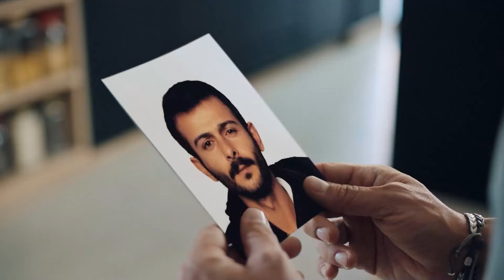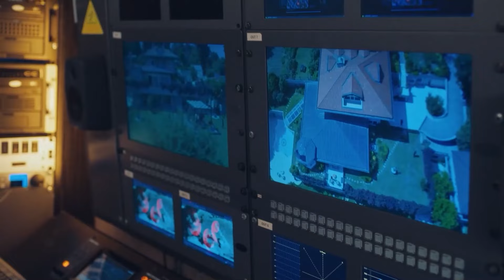Crónicas de Agente y Ladrón #27 - Amor Encubierto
Escenas de ladrón y agente. TÉCNICA DE DESMAYARSE

Ruhun Duymaz - Amor Encubierto (Doblado en Español)

Onur Karasu (Sukru Ozyildiz), un agente exitoso, persigue a Civan Koral (Tugrul Tulek), el contrabandista de diamantes al que persigue desde hace meses. Para esta operación, se ha enamorado de la hermana de Civan, Hilal (Asli Sumen), con la que mantiene una relación distante. Su plan avanza como un reloj. Hasta que una mujer llamada Ece (Burcu Ozberk), a la que nunca ha conocido, entra en su vida. Ece, amiga de Hilal de Londres, empieza a sospechar que Onur trama algo en cuanto se conocen. Ece cae como una bomba en la operación de Onur y lo pone todo patas arriba. Onur Karasu (Sukru Ozyildiz) es un exitoso agente de inteligencia ascendido a jefe de departamento muy joven y que ha estado detrás de Civan Koral (Tugrul Tulek), el propietario de la mayor empresa de joyería de Turquía. Civan, que utiliza la joyería Koral como tapadera de sus sucios negocios, es el representante de una organización criminal en Turquía. Onur, que cree que Civan guarda los documentos relacionados con sus negocios ilegales en la caja fuerte de su casa, se hace amante de Hilal (Asli Sumen), la hermana de Civan, para entrar y salir de la casa. Cuando se entera de que Civan se trasladará al extranjero, Onur toma la repentina decisión de proponer matrimonio a Hilal para conseguir los documentos sin dejarlo marchar. Su plan consiste en abrir la caja fuerte el día de su compromiso y detener a Civan, que está allí por el compromiso de su hermana. Lo que no tiene en cuenta es la amiga íntima de Hilal, Ece (Burcu Ozberk). Mientras Ece intenta averiguar qué trama Onur, sus planes se ven alterados cuando es sorprendida por éste. Onur y Ece, dos polos tan opuestos como el día y la noche, tendrán que trabajar juntos de una forma que nunca quisieron.

Reparto: Burcu Ozberk, Sukru Ozyildiz, Tugrul Tulek, Asli Sumen, Sehsuvar Aktas, Zuhal Gencer, Ulku Duru.

TÍTULO
PRODUCCIÓN: O3 MEDIA
PRODUCTOR: SANER AYAR
DIRECTOR: AYTAC CICEK
GÉNERO: COMEDIA ROMÁNTICA